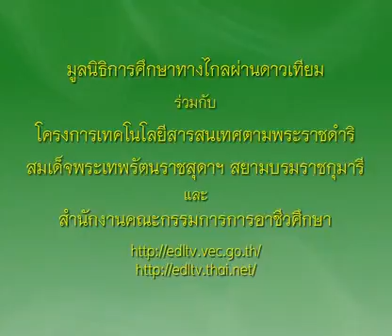129+01010324A+แฮ่กึ๊ม+1301+ครัวการอาชีพชาววัง